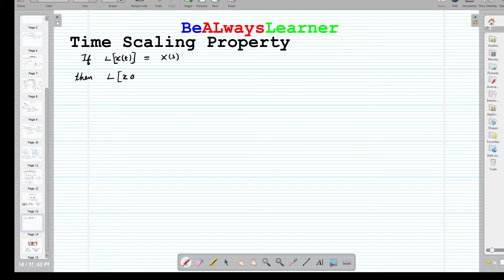Time Scaling Property | Properties of Laplace Transform | Signals & Systems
Now, learn the  Time Scaling Property |  Properties of Laplace Transform | |    Laplace Transform | Signals & Systems